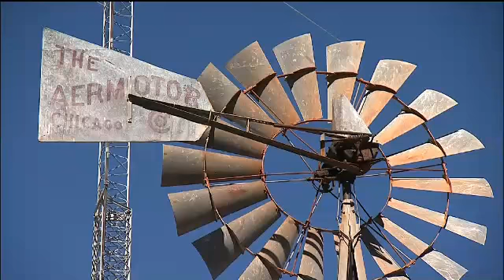Planning Begins For A Million More People In San Diego County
Next week San Diego County Supervisors will begin planning for growth in the county over the next 40 years. KPBS reporter Alison St John reports on how growth may affect the county's unincorporated areas and the people who live there.